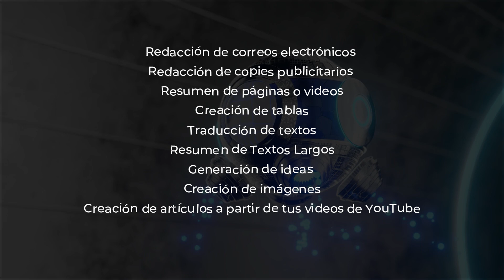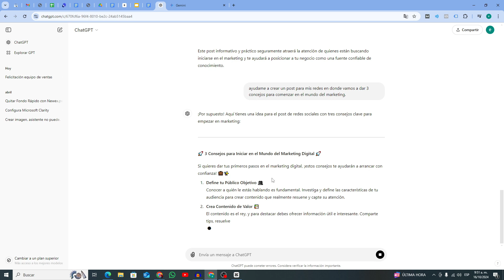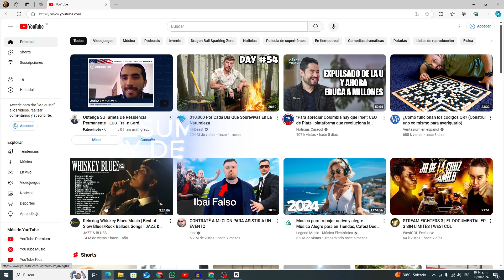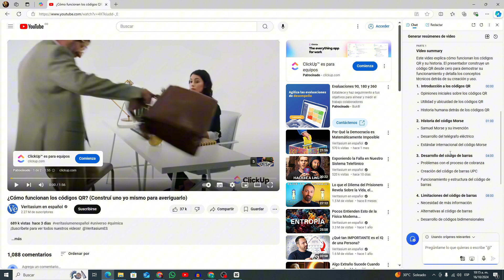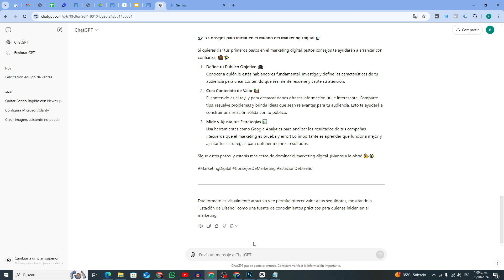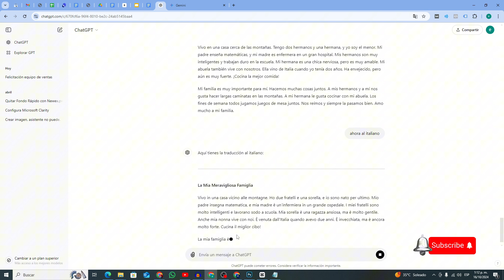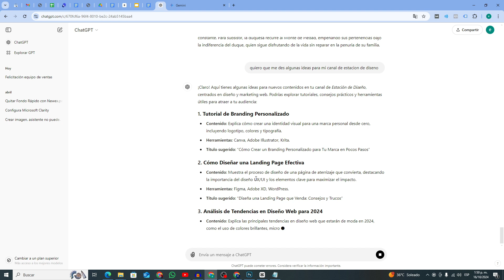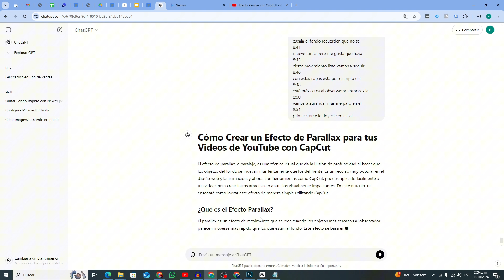¡Cómo uso la IA para No trabajar tanto y Ahorrar Tiempo!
¿Sientes que el día no te alcanza? En este video, exploraremos 9 maneras en las que la inteligencia artificial puede transformar tu rutina diaria y ayudarte a ahorrar tiempo. Desde tareas básicas hasta la mejora de tu productividad, descubre cómo aprovechar las herramientas de IA que ya tienes a tu disposición.

Herramientas que utilizamos:

La que se usa en la mayoría de tareas
la que puede identificar imagenes
👉 copilot.microsoft.com/ la que puede resumir paginas y videos (mejor utilizarla en Edge o el nuevo internet explorer)

👉 Si te gusta mi contenido y quieres más puedes visitar mi web